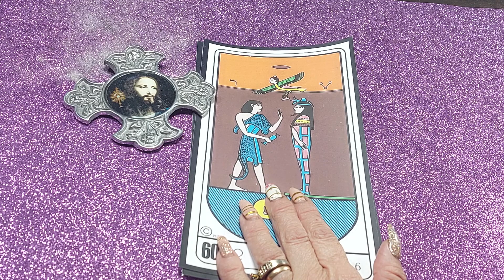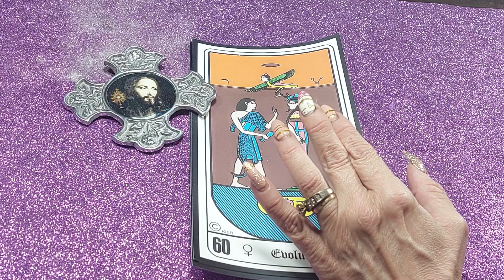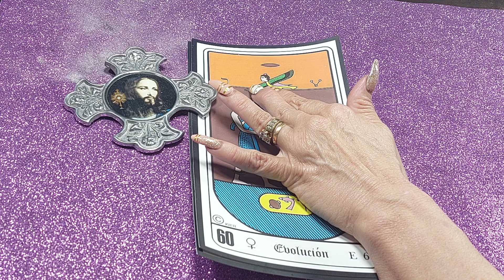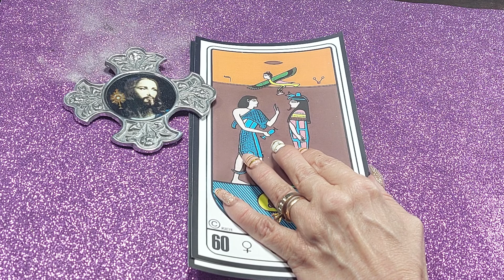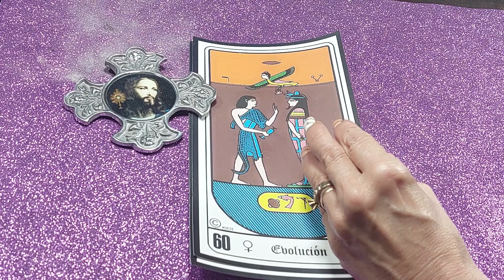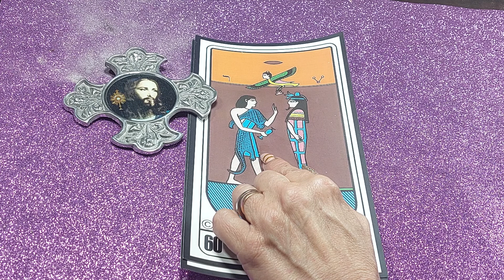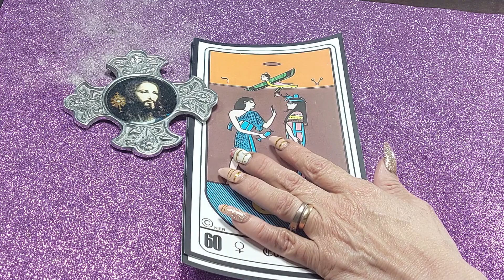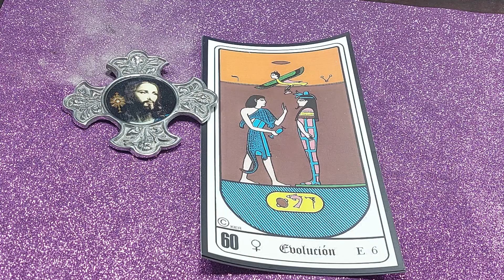64-💖 Curso de Tarot Egipcio, Gratis, Mitología Egipcia, Simbología, Astrología y Numerología 💖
Curso de Tarot Egipcio, Gratis, Mitología Egipcia, Simbología, Astrología y Numerología 💖🆂🆄🆂🅲🆁🅸 🅴🆃🅴 🅻 🅲 🅽 🅻
Debajo tienes el link. Viviana Tozzi cursos con diploma. Allí tendrás los cursos más completos con diploma final. Tarot Marsella, Ángeles, Rider Waite, Egipcio, Tarot de las Hadas, Angiología, Metafísica ,Gemoterapia, Aromaterapia, Runas Vikingas, Astrología, Numerología  y muchos CURSOS más, ✿¡Bienvenido, bienvenida al mundo de las energías angelicales de luz!✿  Recuerda suscribirte  y activar la campanita  de notificaciones, para que no te pierdas ninguna de nuestras transmisiones.  Mi Pais es BUENOS Aires Argentina.
✎Toma nota de lo que te parezca mas útil del video